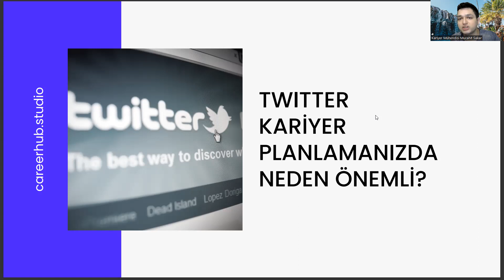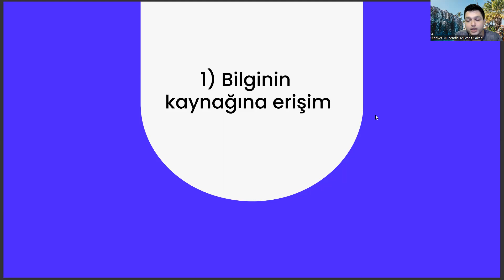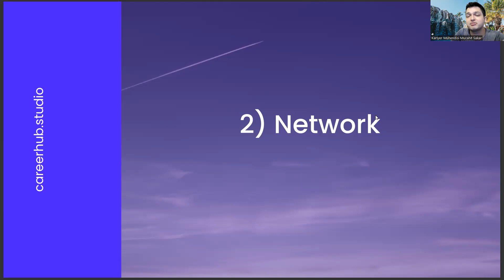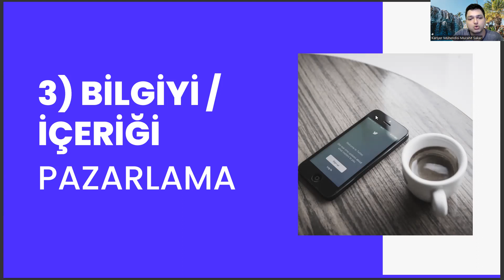İç Mimarlık ve Çevre Tasarımı Okuyanlar Twitter'ı Kariyer Planlama Açısından Nasıl Kullanmalı?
ic mimarlik cevre tasarimi taban puan,
siyaset bilimi ve kamu yönetimi,
atılım üniversitesi ücretleri,
dgs iç mimarlık ve çevre tasarımı taban puanları 2022,
dgs iç mimarlık ve çevre tasarımı taban puanları 2023,
iç mimarlık ve çevre tasarımı yök atlas,
yök atlas,
iç mimarlık ve çevre tasarımı yök,
yök,
iç mimarlık puanları,
iç mimarlık ve çevre tasarımı puanları,,
mimarlık taban puanları,
iç mimarlık ve çevre tasarımı taban puanları,
iç mimarlık çevre tasarımı taban puanları,
iç mimarlık ve çevre tasarımı taban puanları 2022,
atılım üniversitesi ücretleri,
yök atlas,
yök,
iç mimarlık puanları,
mimarlık taban puanları,
iç mimarlık ve çevre tasarımı maaşları,iç mimarlık sıralama 2022,
atılım üniversitesi ücretleri,
yök atlas,
yök,
iç mimarlık puanları,
mimarlık taban puanları,
iç mimarlık taban puanları 2022,
iç mimarlık taban puanları 2023,
iç mimarlık sıralama,
iç mimarlık ve çevre tasarımı sıralama,